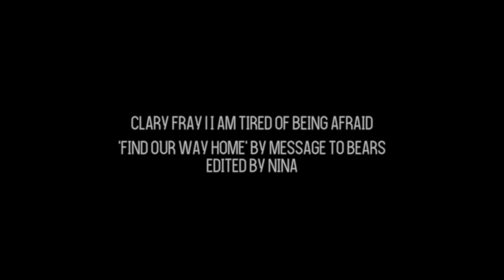Clary Fray | I Am Tired Of Being Afraid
hi lads

I was planning to upload this in April and maybe even put in a few scenes from the new season - but then I thought that this video would be a nice way to close out Clary's emotional journey throughout Season 2. She's lost a lot of people and acquired a lot of trauma, and a huge part of 2B was letting yourself feel that pain instead of blocking it out. I wanted to capture that similar arc here, and trace how she's dealt with her trauma since the end of Season 1. Plus, it's a nice way to close out an era and makes me even more excited to see how she deals with even more trauma (because it never ends, lol) in a new way in Season 3A. Let me know what you think, and enjoy!

Huge thanks to Thorny Rose for giving me inspiration to make a video with the same song